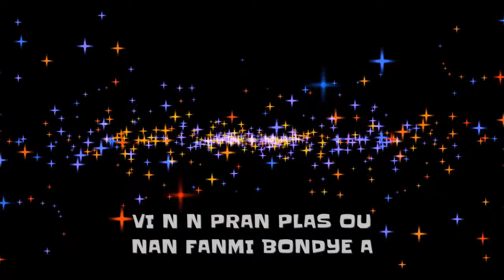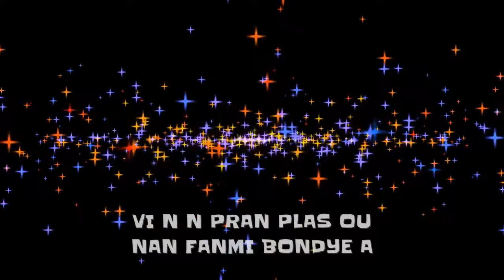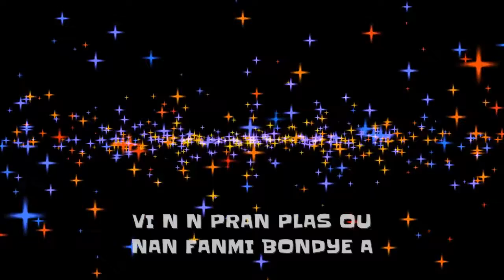MESAJ | VIN N PRAN PLAS OU NAN FANMI BONDYE A | Pasteur Ylphene MONTROSE